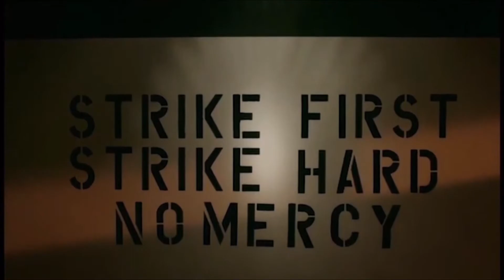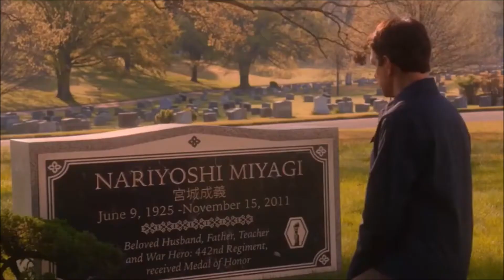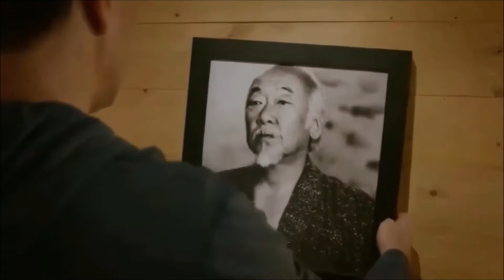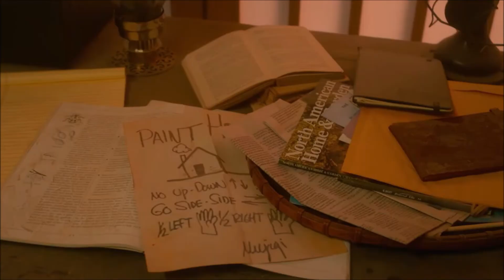When It's All Over~ Cobra Kai Season 5 Tribute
Song: When It's All Over by RAIGN
Warning: Season 5 Spoilers!